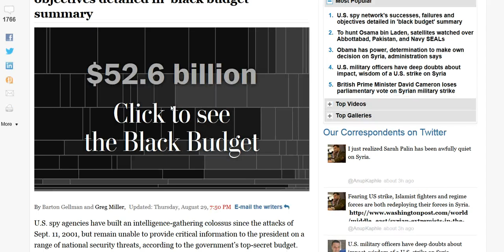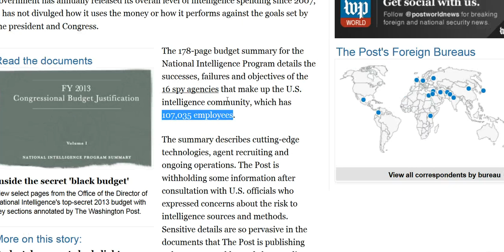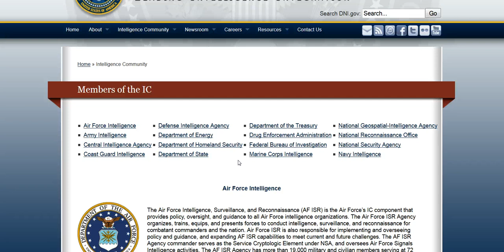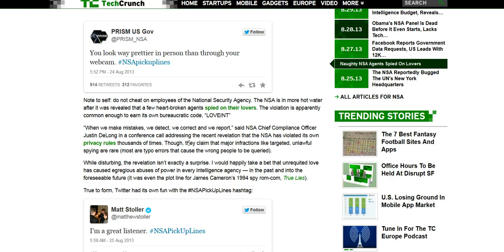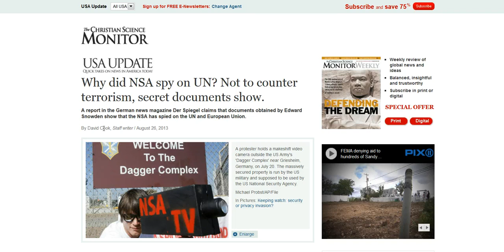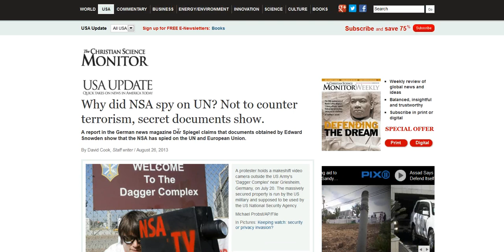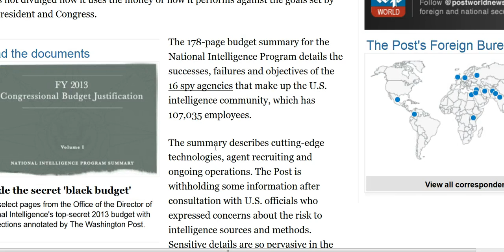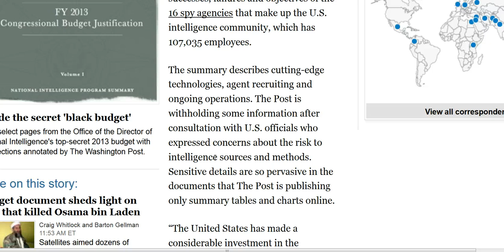NSA Black Budget Leaked: $52 Billion This Year, $136 Million Per Day For Big Brother Spying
NSA "Black Budget" Leaked: $53 Billion This Year, $136 Million Per Day For Big Brother Spying.

Check out The Illuminati: Facts & Fiction in paperback on Amazon.com, or e-book on Kindle, iBooks, Nook, or Google Play.

Mark Dice is a media analyst, political activist, and author who, in an entertaining and educational way, gets people to question our celebrity obsessed culture, and the role the mainstream media and elite secret societies play in shaping our lives.  Check out Mark's books in paperback on Amazon.com or e-book on Kindle, iBooks, Nook, or Google Play.

Mark frequently stirs up controversy from his commentaries, protests, and boycotts, and has repeatedly been featured in major media outlets around the world.

Several of Mark's YouTube videos have gone viral, earning him a mention on ABC's The View, Fox News' O'Reilly Factor, CNN, Drudge Report, Infowars, TMZ, and other mainstream media outlets.  Mark has also been featured in (or attacked in) the New York Post's Page Six, Rolling Stone Magazine, USA Today, The New York Daily News, and in major papers in Pakistan and Iran.

Mark Dice appears in several documentary films including Invisible Empire, The 9/11 Chronicles, and has been featured on the History Channel's Decoded, Conspiracy Theory with Jesse Ventura, the Sundance Channel's Love/Lust: Secret Societies and more.

He enjoys enlightening zombies, as he calls them, (ignorant people) about the mass media's effect on our culture, pointing out Big Brother's prying eyes, and exposing elite secret societies along with scumbag politicians and their corrupt political agendas.

The term "fighting the New World Order" is used by Mark to describe some of his activities, and refers to his and others' resistance and opposition (The Resistance) to the overall system of political corruption, illegal wars, elite secret societies, mainstream media, Big Brother and privacy issues; as well as various economic and social issues.

Dice and his supporters sometimes refer to being "awake" or "enlightened" and see their knowledge of these topics as part of their own personal Resistance to the corrupt New World Order. This Resistance involves self-improvement, self-sufficiency, personal responsibility and spiritual growth.

Mark Dice is the author of several books on current events, secret societies and conspiracies, including his newest book, Big Brother: The Orwellian Nightmare Come True which is available on Amazon.com, Kindle, Nook, Google Play and iBooks.  While much of Mark's work confirms the existence and continued operation of the Illuminati today, he is also dedicated to debunking conspiracy theories and hoaxes and separating the facts from the fiction; hence the "Facts & Fiction" subtitle for several of his books.  He has a bachelor's degree in communication from California State University.

 If you have an iPad or Android tablet, then you can get his books in the iBooks or Google Play store for only $6.99 or $7.99.  Or you can get paperback copies from Amazon.com too if you prefer a physical book.  They are not available in stores.  A lot of work and research went into them and they'll save you countless hours of web surfing or YouTube watching in your search for pieces of the puzzle.

 Your support also funds more of Mark's videos and other operations.  Equipment, software, travel, and the props all cost money, so by purchasing his paperback books and e-books, you are helping The Resistance continue and your help is greatly appreciated.